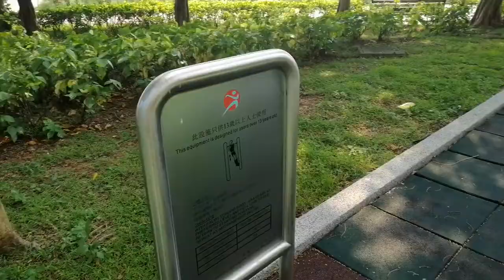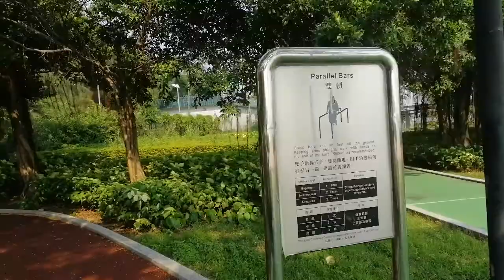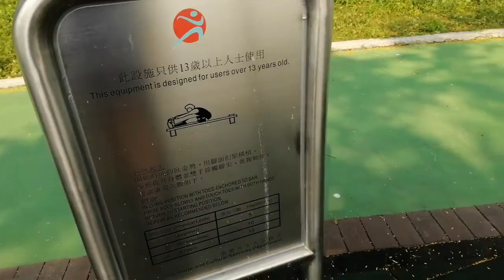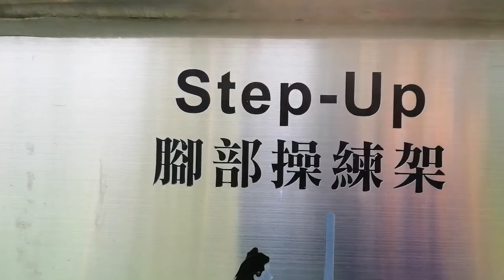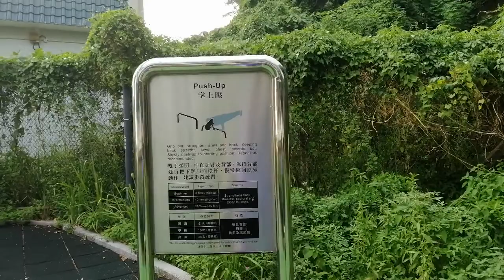Healing --- Kevin MacLeod